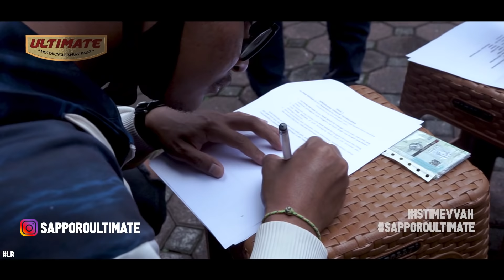SAYEMBARA EPS.8 - 100% GRATIS!!! | HONDA PCX 150cc “THE ECLIPSE COLOUR” | SAPPORO ULTIMATE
Hallo Sahabat Sapporo.

Pada video kali ini Mimin mau nunjukin hasil SAYEMBARA SAPPORO Eps.8, edisi Honda PCX 150cc dengan konsep “THE ECLIPSE COLOUR”.

Di Sayembara Sapporo Ep. 8 ini ada yang beda nih, apa itu?
Tim Sapporo merepaint motor Honda PCX 150cc ini dengan kombinasi warna yang Super Duper ISTIMEVVAH!!!

Penasaran sama warna apa aja yang dipakai oleh Tim Sapporo?
Yuk langsung tonton aja videonya sampai habis dan jangan diskip-skip ya biar informasinya gak ada yang kelewat.

RINCIAN :
Keseluruhan Pengecatan Honda PCX 150cc:

- Body Halus
  B22 PU 1K SURFACER GREY                       Rp.60.000 x 6 Kaleng = Rp.360.000,-
  M81 SPECIAL SILVER                                   Rp.43.000 x 4 Kaleng = Rp.172.000,-
  UCT05 ULTRA CANDYTONE TURQUOISE  Rp.60.000 x 6 Kaleng = Rp.360.000,-
  B13 BLACK                                                     Rp.43.000 x 2 Kaleng = Rp.86.000,-
  SM01 SMOKE BLACK                                   Rp.43.000 x 7 Kaleng = Rp.301.000,-
  C81 CLEAR GLOSS                                        Rp.43.000 x 7 Kaleng = Rp.301.000,-

- Body Kasar + CVT
   PAKET BACK TO ORIGINAL                        Rp.129.000 x 1 Paket = Rp.129.000,-

-  Velg
   M79 TITANIUM OZ RACING                        Rp.43.000 x 1 Kaleng = Rp.43.000,-

                                     TOTAL KESELURUHAN : Rp.1.752.000,-

Buat kalian yang mau daftar Sayembara Sapporo episode selanjutnya langsung klik link dibawah ini:

Buat kalian yang ingin menanyakan seputar pengecatan kalian bisa langsung Whatsapp ke Nomer : 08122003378. Atau kalian bisa slangsung DM aja ke akun Instagram @SapporoUltimate dan @SapporoSpray.